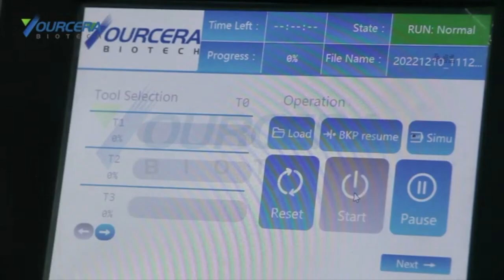Yourcera's advanced digital dental equipment production workshop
YOURCERA is a leading manufacturer of dental milling machines. Whether it's a dental clinic, dental laboratory, or dental training institution, you can use this latest intelligent dental milling machine to bring passion to your workspace. This dental milling machine adopts a friendly intelligent system, which is very suitable for use in denture processing institutions.